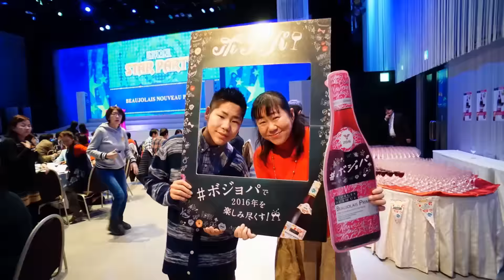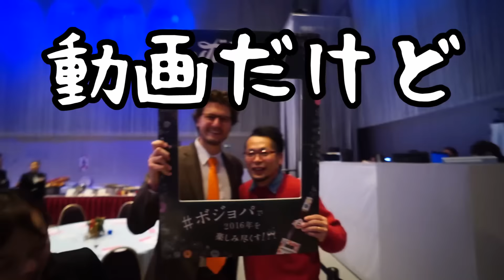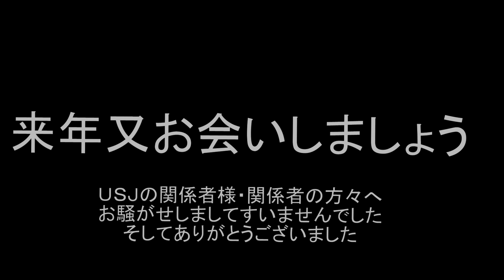【USJ】ボジョレー ヌーボー・パーティー最終回 ２０１６